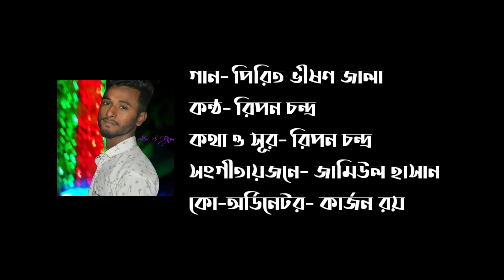পিরীত ভীষন জ্বালা রে | Ripon Chandra |JANGSHAN THE BAND| Karjon Roy |Jamiul Hasan | New Song 2020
নতুন প্রতিভার সন্ধানে - JANGSHAN THE BAND

নেত্রকোণা সহ সারাদেশের প্রতিভাবান শিল্পীদের নিয়ে কাজ করাই এই দলের প্রধান উদ্দেশ্য। সব নতুন আর নিজস্ব গানের চেনেল এটি। আপনি চাইলে আমাদের সাথে কাজ করতে পারেন।

JANGSHAN brings a brand new song পিরিত ভিষন জ্বালা 🎵.

Song:Pirit vishon jala
Lyrics Tune and singer :Ripon chandra
Edit & Color: Akramul Haq Mehedi
Thumbnail:Suhrid Chand
Label: Jangshan

Produced by Karjon Roy

*** ANTI-PIRACY WARNING ***
This content is Copyright to JANGSHAN! Legal action will be taken against those who violate the copyright of the following material presented!

©জংশন - JANGSHAN The Band

L I K E  |  C O M M E N T  |  S H A R E  |  S U B S C R I B E  |  J A N G S H A N

Keep Rocking with JANGSHAN 🎸🎸

Thanks-
CEO of JANGSHAN
Karjon Roy